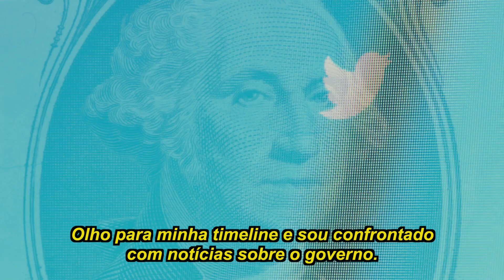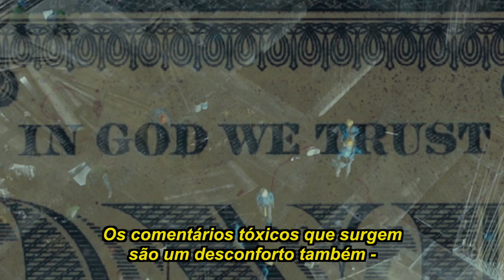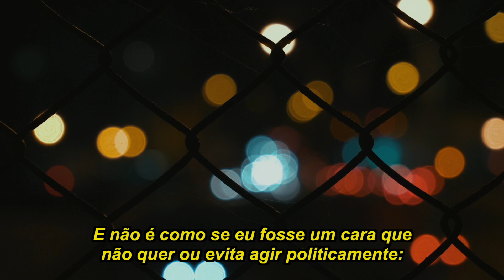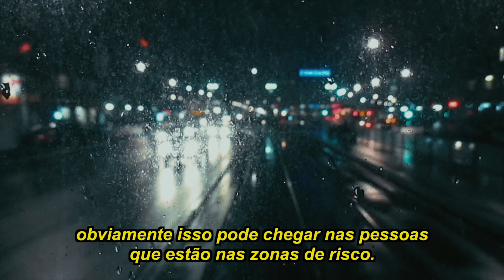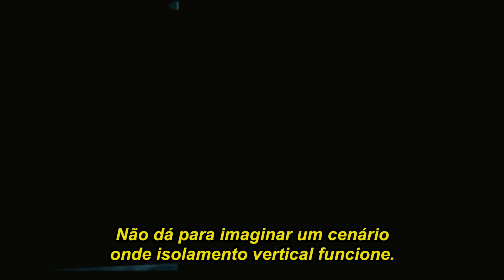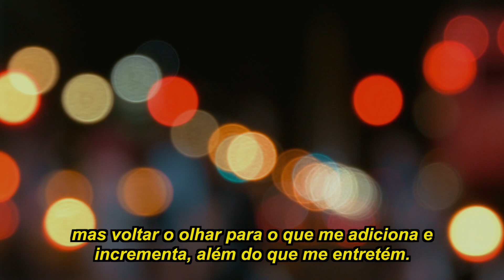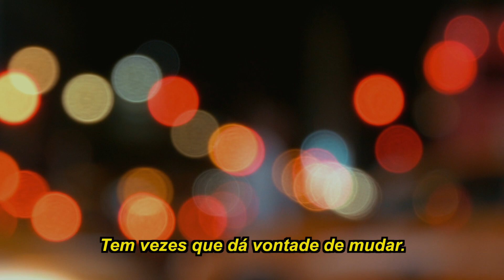tem vezes que dá vontade de desistir...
Comprando qualquer livro ou HQ pelo link abaixo, você ajuda o canal a manter a produção de vídeos:

Roteiro, montagem e captação: Gabriel Gnann
Revisão: Jhennifer Cordeiro